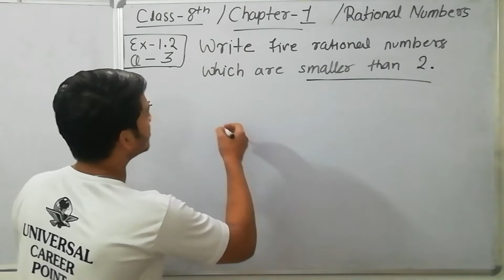Class 8th chapter-1 ex-1.2 Question-3 Rational Numbers NCERT CBSE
After watching this video you will be able to solve these types of all questions.